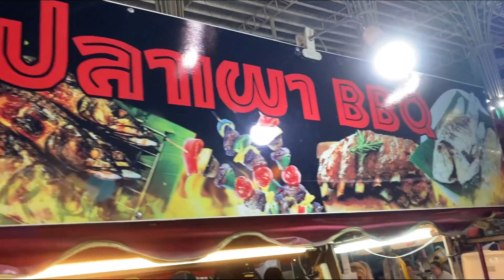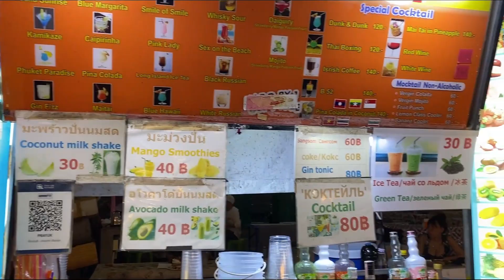Street Food I Night Market II Phuket II Thailand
Night at PHUKET. Street side food court and a temporary night market near Bangla Street.